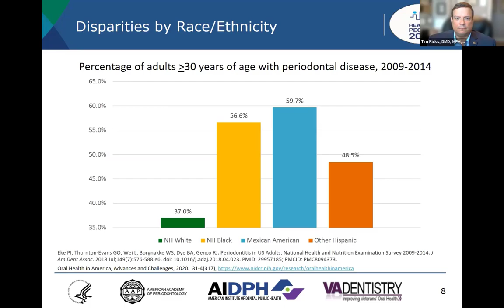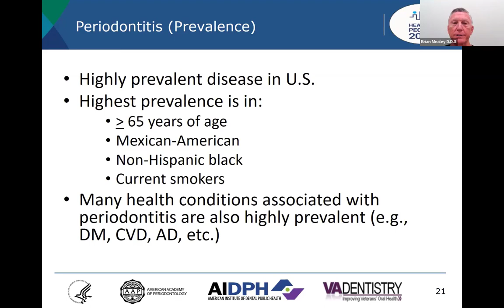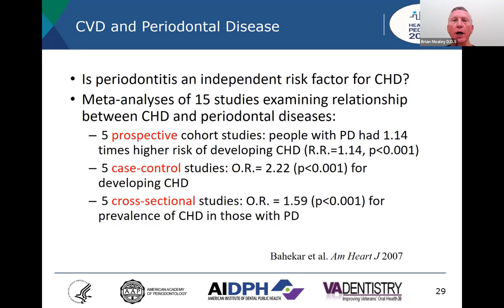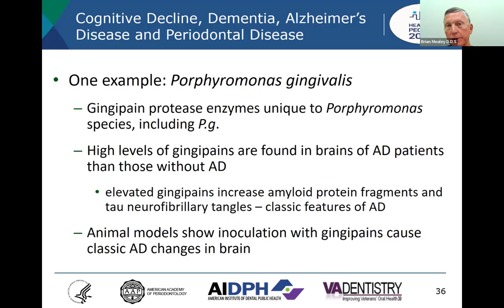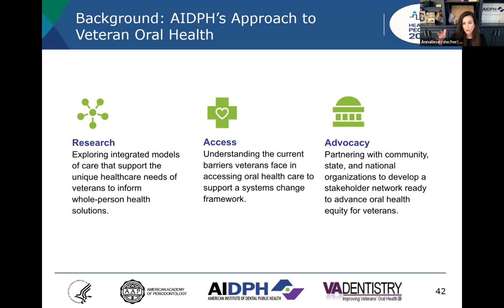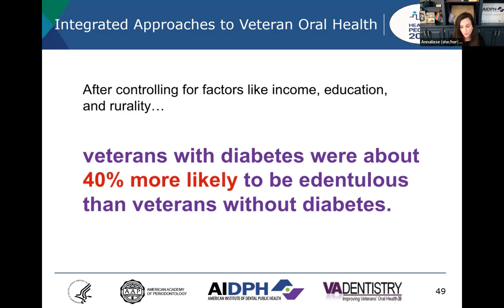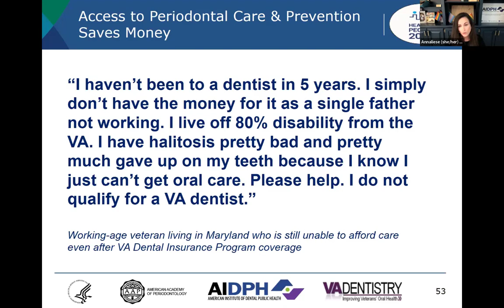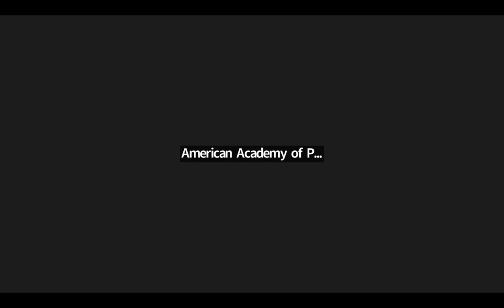Healthy People 2030 Oral Health Webinar OH-6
Healthy People 2030 Oral Health Objective Promotion Webinar Series: Reducing Moderate or Severe Periodontal Disease in Adults

This webinar, hosted by the AAP in collaboration with the AIDPH and moderated by the VHA, is the third in a series of webinars designed to promote the 11 Healthy People 2030 Oral Health Objectives.

44.5 percent of U.S. adults 45 years of age and older have moderate or severe periodontal disease, and the Healthy People 2030 target is to reduce this proportion to 39.3 percent.

This webinar will focus on the importance of early intervention in periodontal disease and the relationship between periodontal disease and systemic disease.

Educational Objectives:
1. Define Healthy People 2030 Oral Health Objective OH-6.
2. Describe at least five associations between periodontal disease and systemic disease.
3. List and define the codes associated with the periodontal screening (Community Periodontal Index; Periodontal Screening and Recording).
4. Implement at least one strategy in your practice to improve early detection and treatment of patients with periodontal disease.

Moderators:
Tim Ricks, DMD, MPH, FICD, FACD, FPFA
Patricia E. Arola, DDS, MHA, FAGD, FACHE, FICD

Speakers:
Brian Mealey, D.D.S
Annaliese Cothron, DHSc, MS, CPH